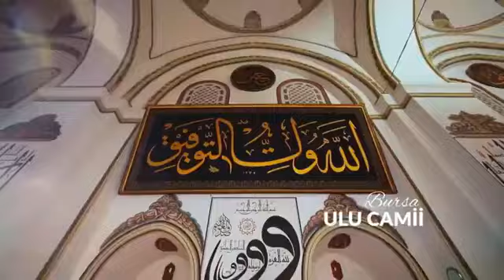Bursa'nın Fethinin 696'ıncı Yıl Dönümü Kutlamaları